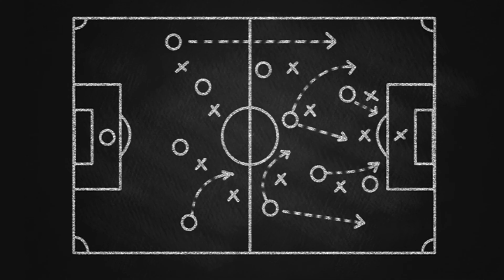احذر يا كارتيرون .... ميزة مهمة لابد من تطويرها و سلبيات يجب معالجتها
برنامج لتحليل مباريات الاهلى والزمالك ومنتخب مصر فى جميع البطولات، وأهم مباريات الدوريات العالمية يقدمه محمد شوقى من إعداد محمد رشاد
يمكنكم متابعة برنامج انا صاحب الكورة على :